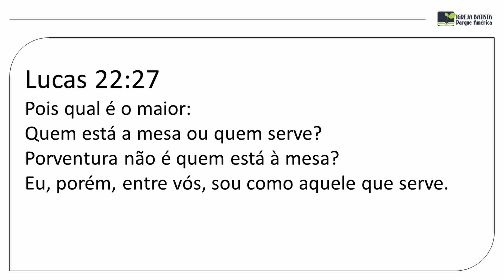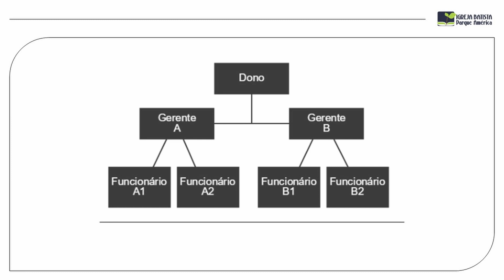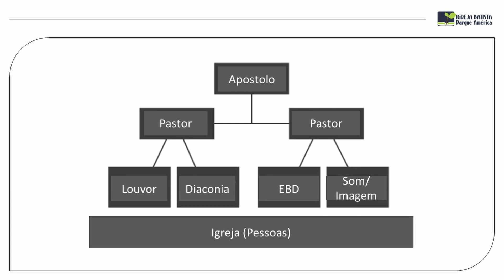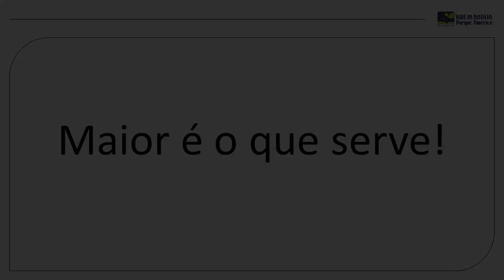SERVIR - PARTE 1 - Pr RODRIGO VANNI